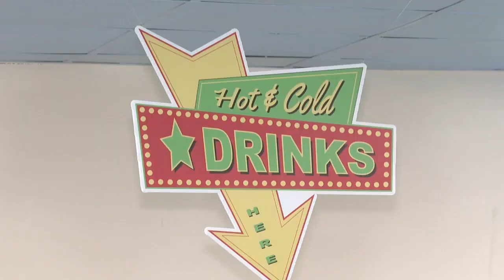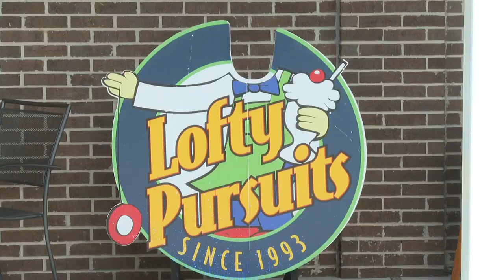Long-time local business celebrates 30-year anniversary